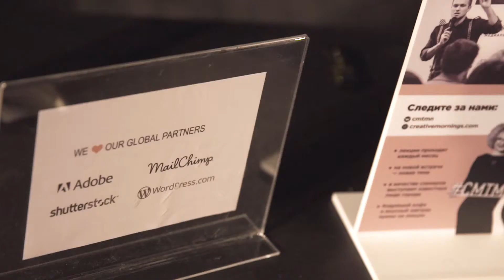?????? ??????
? at CreativeMornings Tyumen, January 2018. Free events like this one are hosted every month in dozens of cities. Discover hundreds of talks from the world's creative community